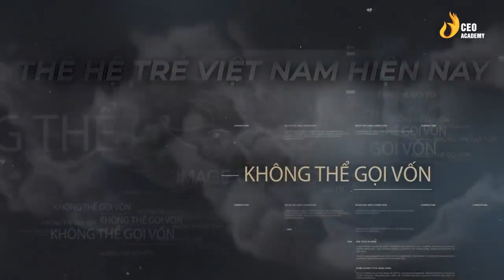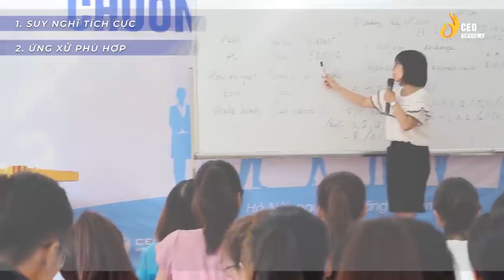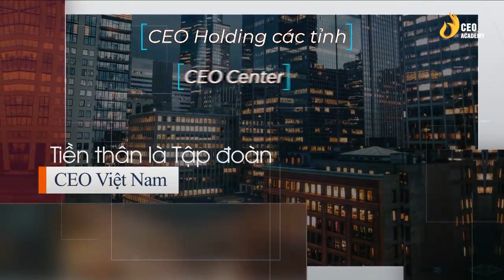Những Nguyên Tắc Sai Lầm Căn Bản Của Đời Người | Trường Doanh Nhân CEO Việt Nam